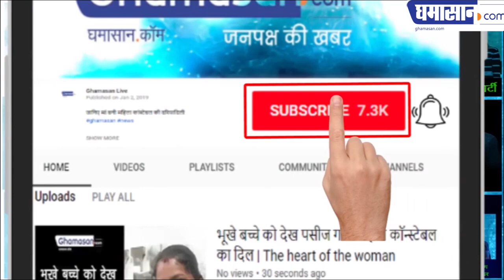भारत के अमीर मंदिरों की जानकारी आपको चौंका देगी | Richest Temple in India | Ghamasan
इस मंदिर में सोने की बाढ़ आ गई है | भारत के अमीर मंदिरों की जानकारी आपको चौंका देगी | Richest Temple in India | Ghamasan